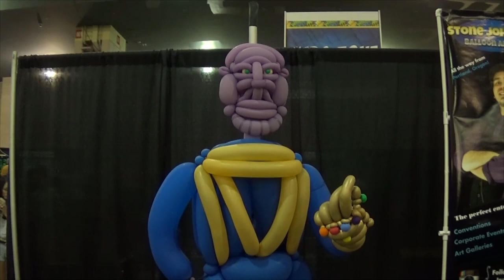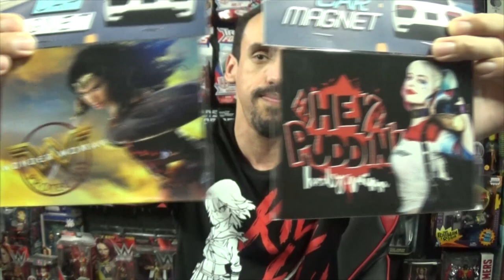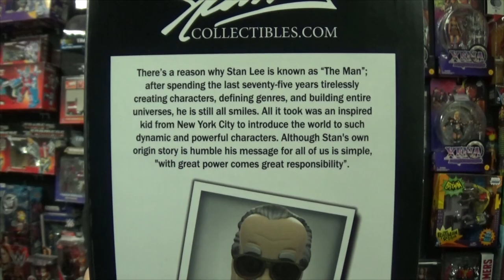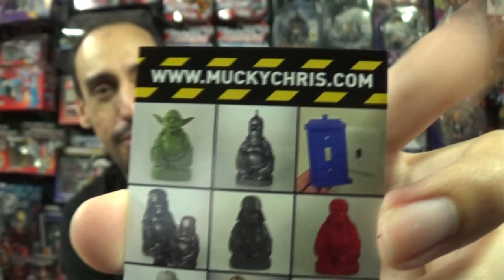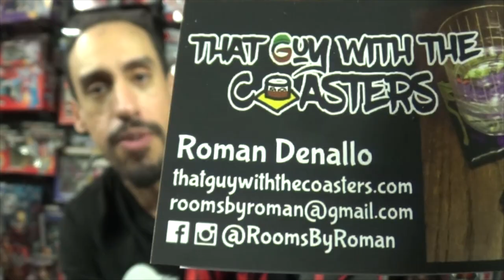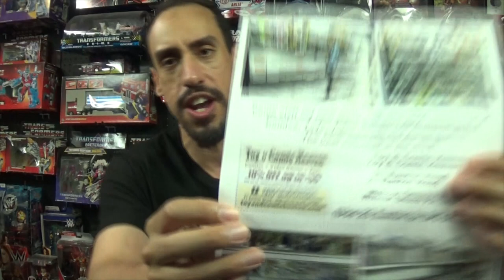THE CON, THE HAUL: Wizard World 2019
Go to my Twitter for my toy sales! - Twitter